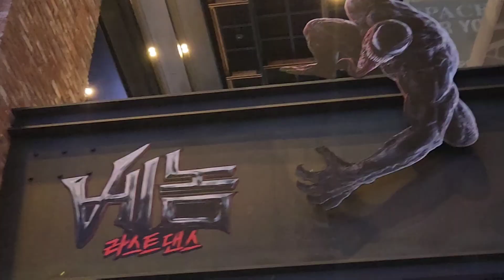베놈 라스트 댄스 용산 CGV 캐릭터 포스터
베놈 10월 23일 개봉이 다가 옵니다.^^